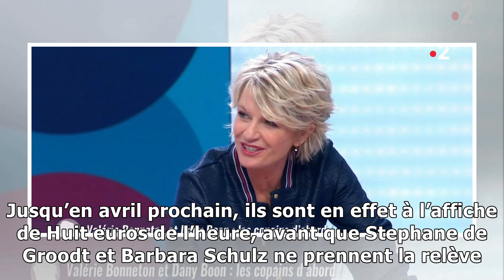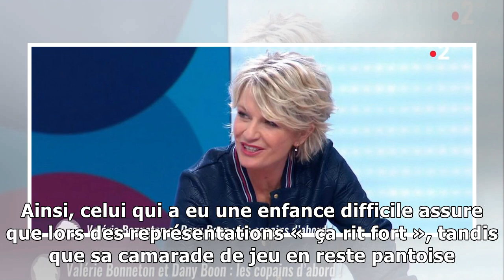VIDÉO – Sophie Davant : cette remarque déplacée qui provoque le malaise de Dany Boon et Valérie B...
Ce jeudi 17 janvier, Sophie Davant recevait dans C'est au programme sur France 2 Dany Boon et Valérie Bonneton pour leur pièce de théâtre Huit euros de l'heure. L'animateur leur a fait une remarque ét...